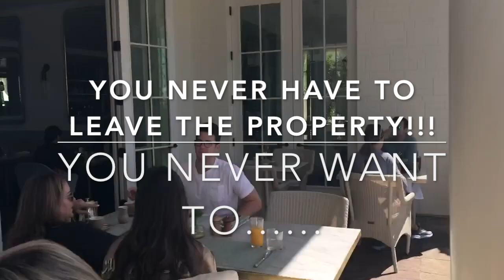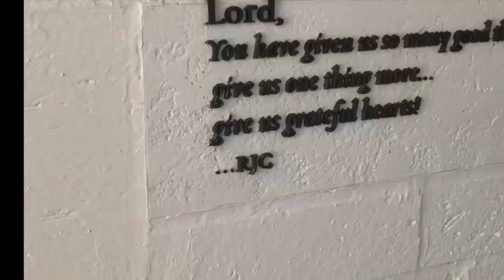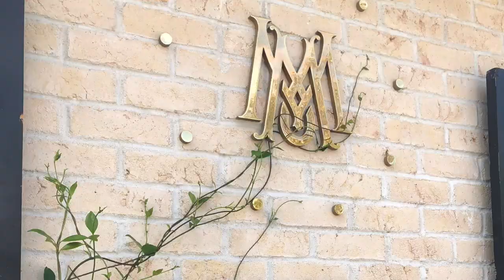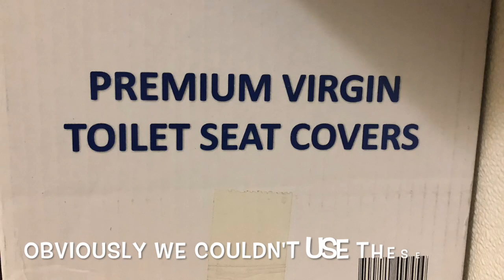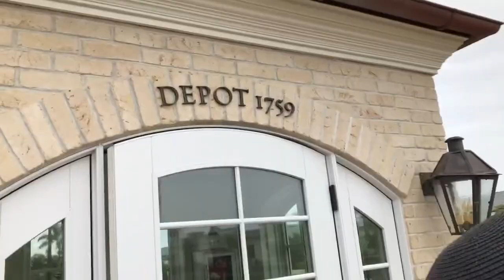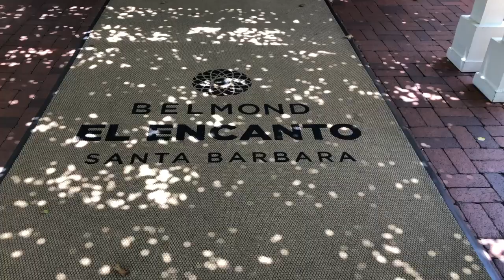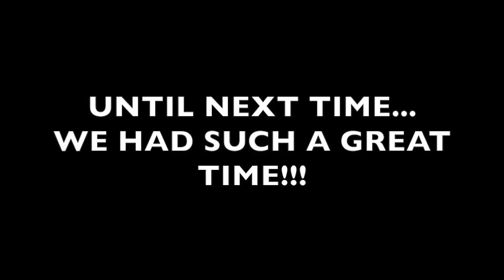MONTECITO Rosewood Miramar Beach | DGC Girls | Summerwood | Driftwood beach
The DGC GIRLS are invading MONTECITO Ca.   Rosewood Miramar Beach Resort is the most amazing place to stay!
Shopping in Summerwood just a few miles away is AMAZING!  The Sacred Space
Two trips one in July for Beneta's birthday and again in September for Sandy's birthday.